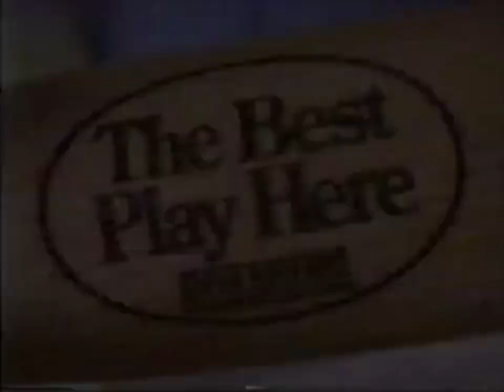Ken Griffey Jr. Presents Major League Baseball SNES Video Game Ad (1994)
Commercial for the SNES (Super Nintendo Entertainment System) baseball video game Ken Griffey Jr. Presents Major League Baseball from 1994.